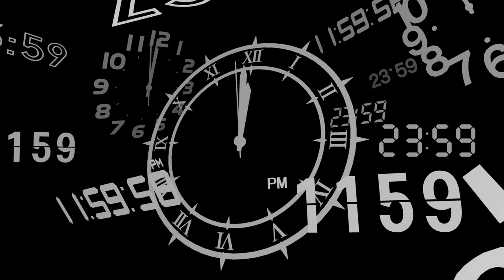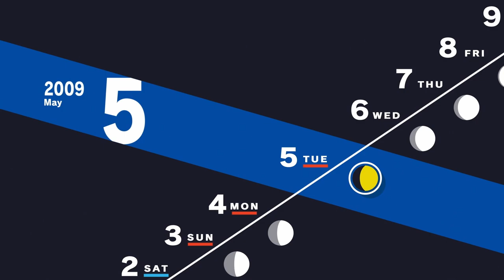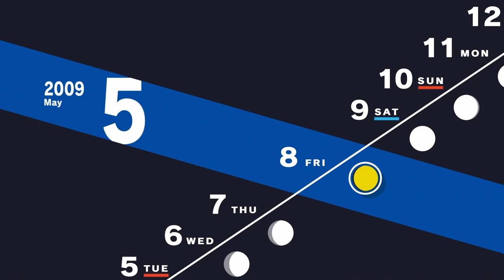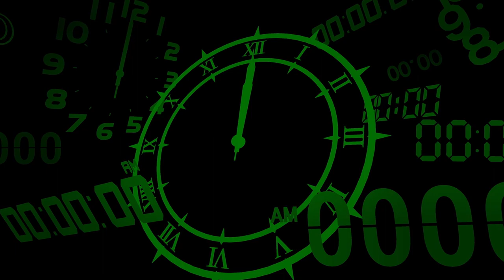Persona 3 Reload Part 6 - Running a Train 🤣 [PS5 Gameplay]